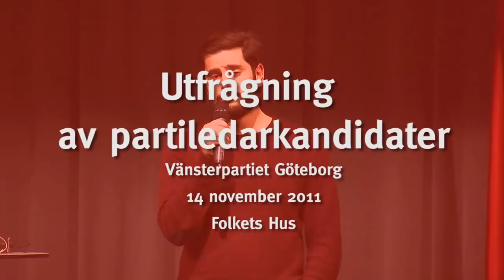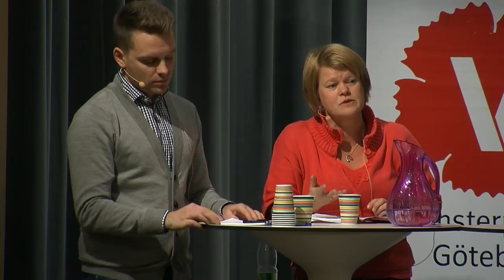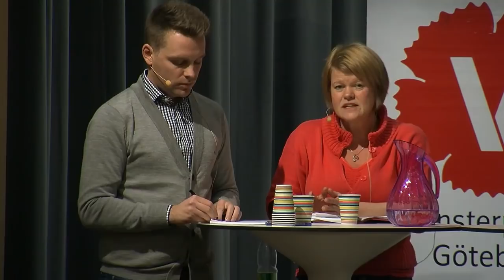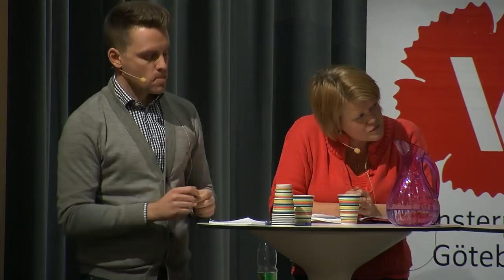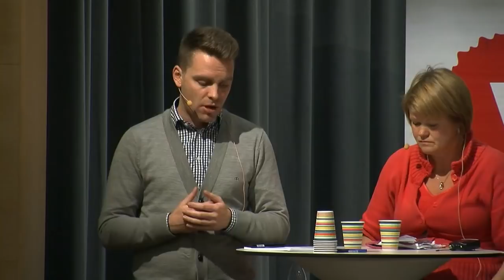Partiledarutfrågning 2011 Vänsterpartiet Göteborg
Vänsterpartiet Göteborg bjöd in de fyra partiledarkandidarerna Rossana Dinamarca. Jonas Sjöstedt, Hans Linde och Ulla Andersson till ett fullsatt Folkets Hus för en utfrågning av Kajsa Ekis Ekman.